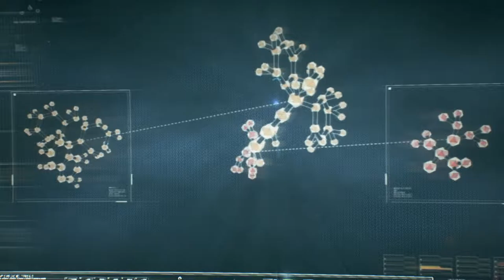Batman: Arkham Knight [3] Tiny Tim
Gimme some of that Robin. Even though he looks like a skinhead.

I love it when games default to lower graphical settings than my computer can handle!